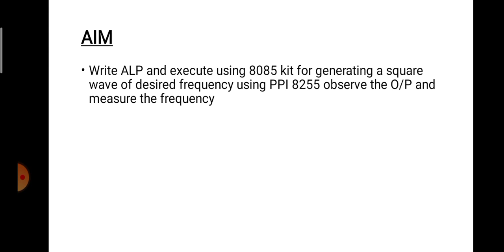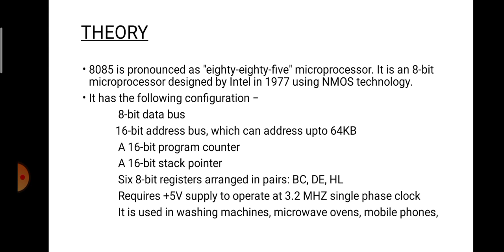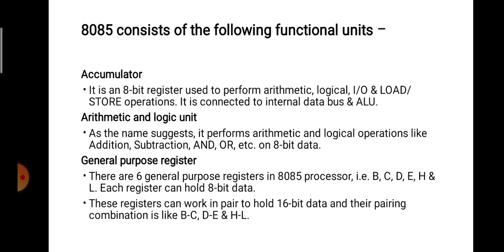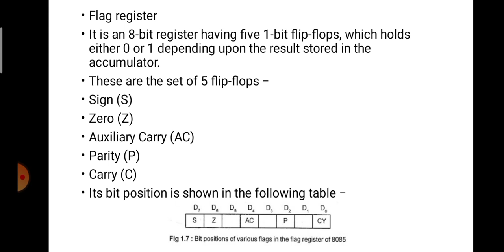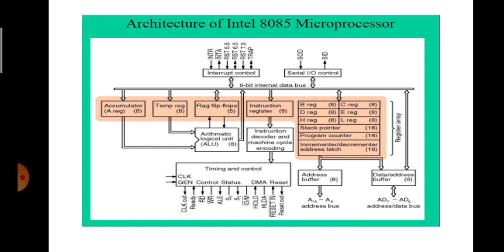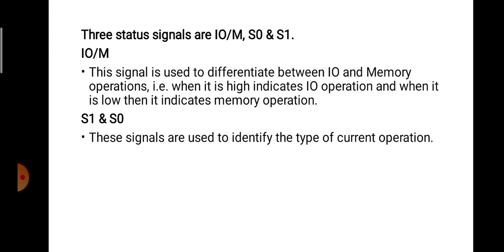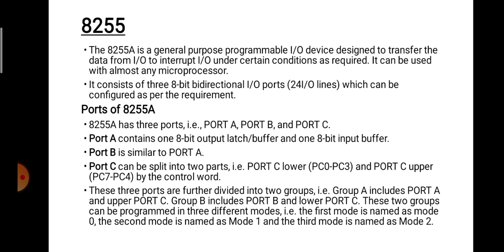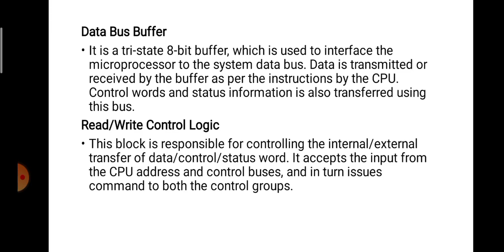microprocessor - square wave generator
modern physics experiments